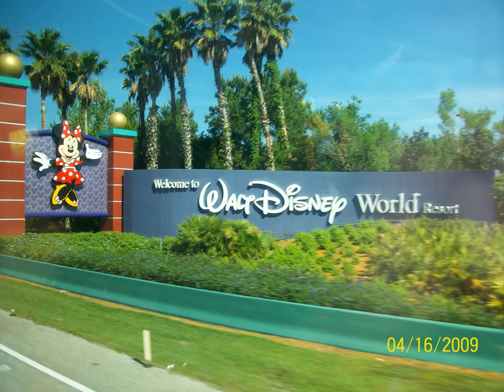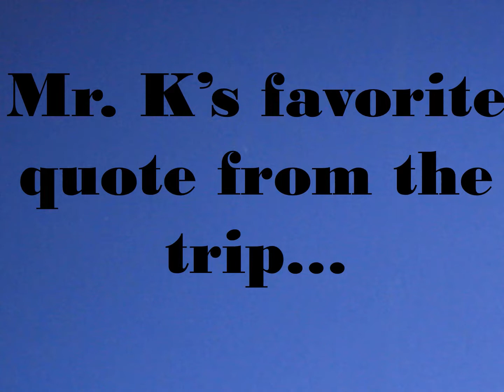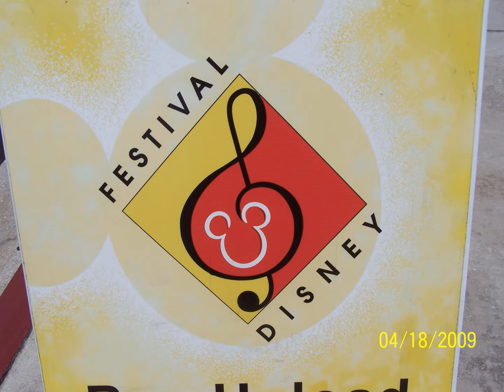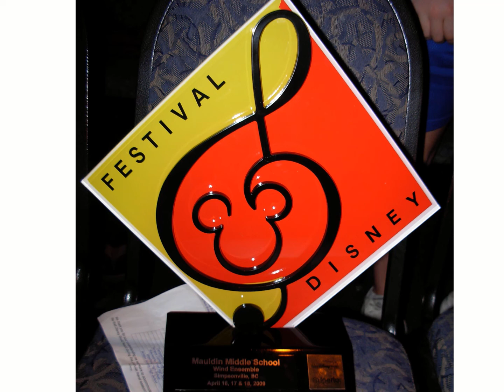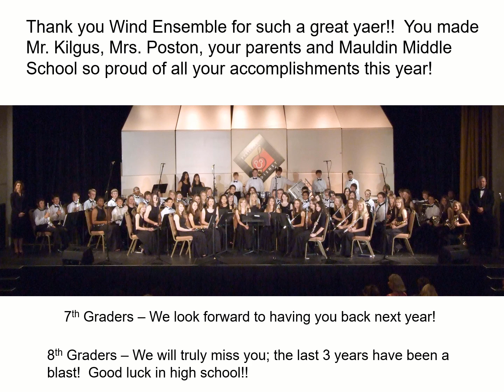Florida 2009 FInal